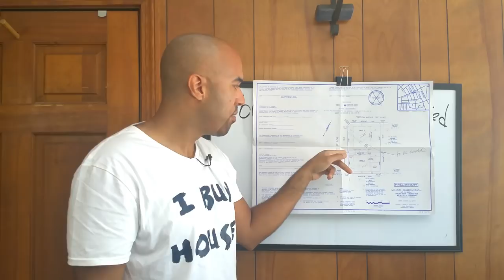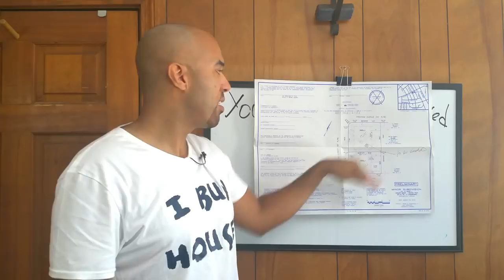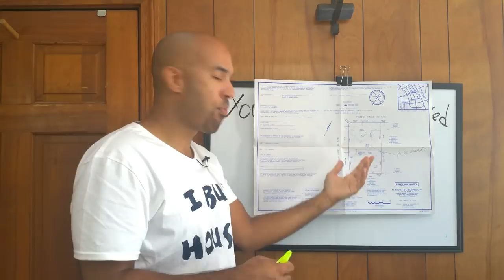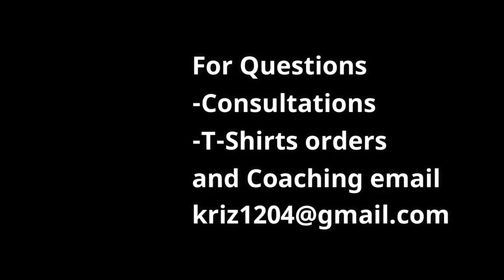We're tearing down a house today!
Greg Pineo says there are 3 pillars of real estate investing:
1. Location
2. Financing/terms
3. Expandability
   Today's training is all about Expandability.  In this video, we tear down a house to get ready to subdivide the land into two parcels to build two new construction houses.  You can turn one piece of land into two IF you know what you're looking for.
     Real estate investors must train ourselves to see something for what it could be, instead for what it is in it's current state.  This house was beyond repair, and the sales price made it prohibitive to renovate.  But, after looking close at the size of the lot, we saw that maybe, just maybe we could squeeze another house next to this one.  Watch as this house get's torn down in under 20 mins.
   See the full time lapse at 28:06